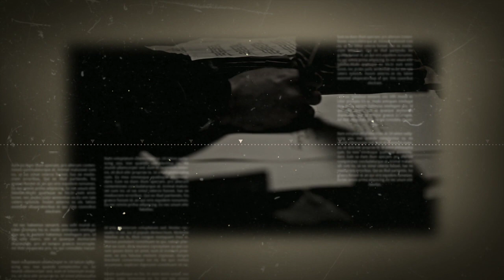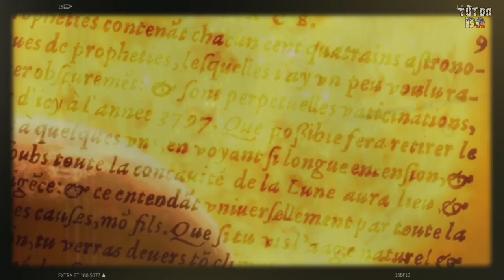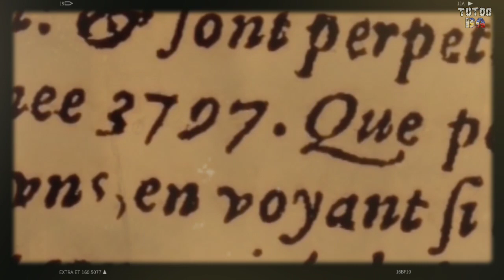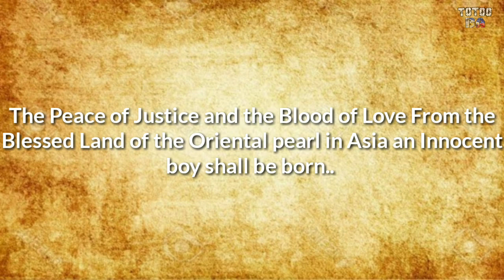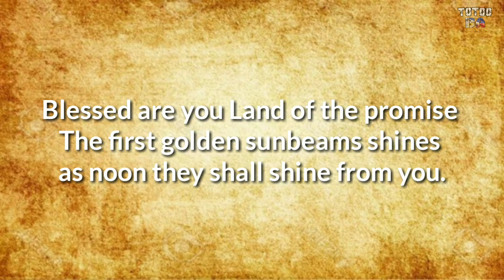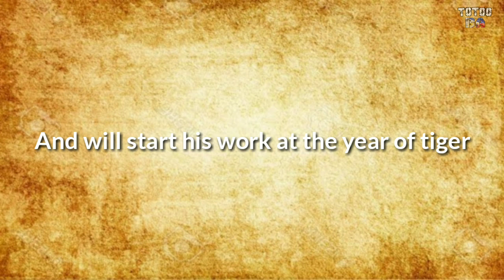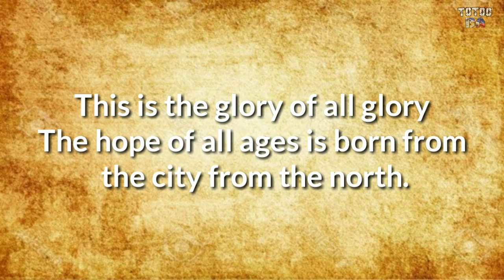Pilipinas Maging Pinakamayamang Bansa Dahil Kay BBM? Nostradamus Prediction Bongbong Marcos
Ngayong pangulo na si Ferdinand Bongbong Marcos Jr.,
Mayroong mga nagsasabi at haka haka na nangyayari na ang nakatakda..

Pagdating sa mga propisiya o mga mangyayari sa hinaharap, Isa sa mga Hindi makakalimutang manghuhula Ng mga tao,ay itong si Nustradamus,si nustradamus ay Kilala sakanyang tanyag na mga propisiya para sa mangyayari sa hinaharap o future. Si Nustradamus ay Isang french astrologer na kung saan nakilala siya dahil sa mga nagkakatotoo umano na mga pangitain niya sa hinaharap. Pero para sa ating mga Pilipino
Alam niyo ba na Mayroon isang naisulat na mga hula para sa atin na diumano daw may Isang tao na magiging Presidente na magaahaon sa kahirapan at pabagsak na ekonimiya Ng bansa samahan mo ako at ating balikan at Paguusapan ang Hula ni Nustradamus Para sa mga Pilipino!!

Narito Ang ilan sa mga propesiya Niya para Pilipinas na isinulat pa Niya noon pang 1555 at pinamagatang The Les properties. Sa mga nagsasabi na Hindi raw ito Totoo imagine 1555 pa Niya ito isinulat at Ang Iba nito nangyayari na kaya impossible na ma rewrite Niya Ang kanyang mga naisulat na propesiya!!